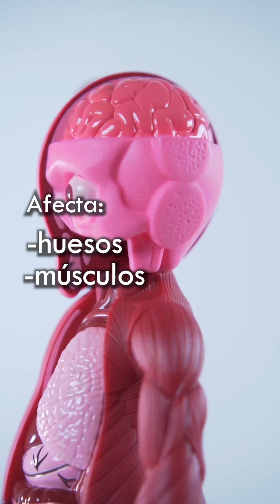XLH "Raquitismo Hipofosfatémico Ligado al Cromosoma X" una Enfermedad Rara.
23 de junio se conmemora el Día Mundial del XLH👉Continuemos creando conciencia para su atención integral.🧬🦓xlhday EnfermedadesRaras xlhmexico conmemorandoytrabajandoSi tienes el diagnóstico de XLH o conoces a alguien que lo tenga canalizarlo a la Asociación de👉 XLH y otros Raquitismos México Iniciativa Pensemos en Cebras México#XLHDay#23JunioDíaDelXL